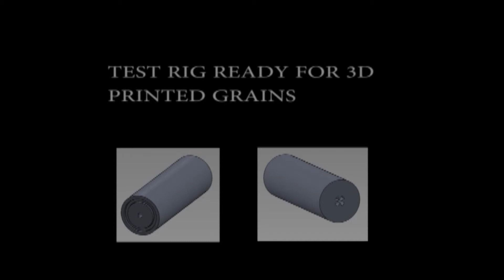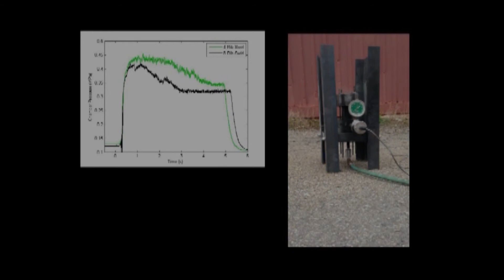JPC presentation video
Video summarizing hybrid test rig at Alfred